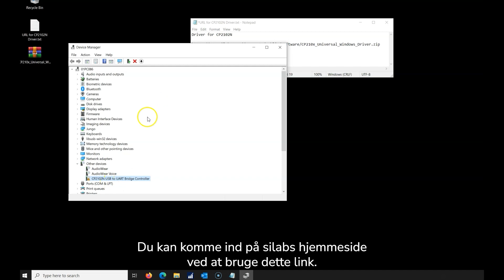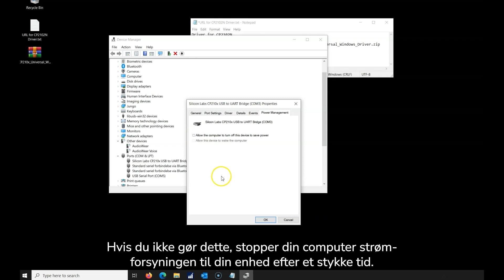Xzense - Oplad enhed med PC (DK)